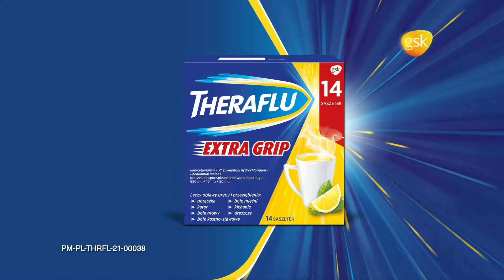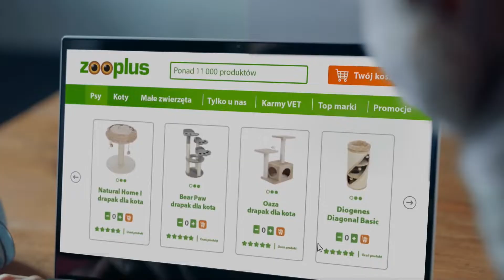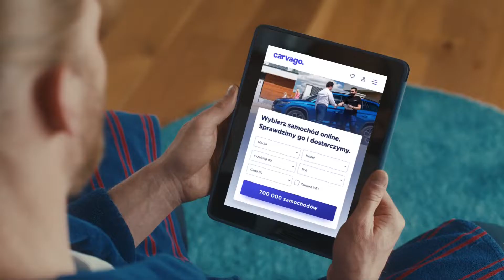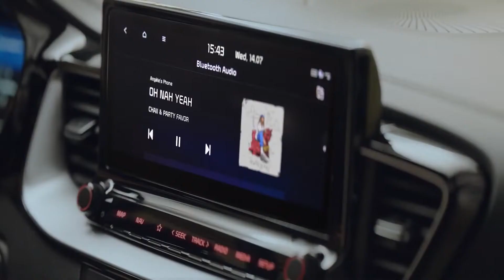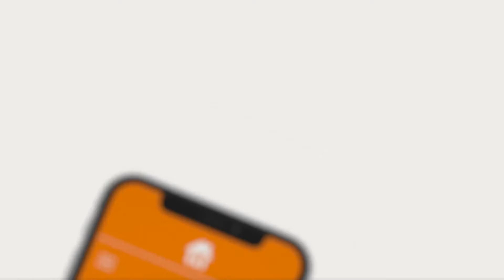POLSATPLAY - 03-10-2021 - Reklama, Ogłoszenie społeczne, Autopromocja